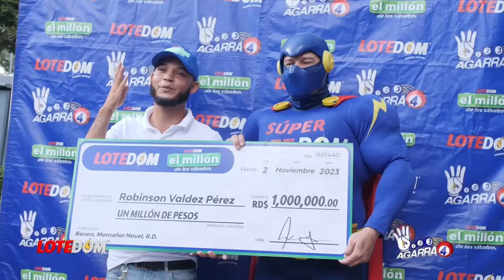EL VERDARERO ERROR DEL GENERAL MENDEZ NO FUE IR A BODA DE SU HIJO, FUE JUSTO ANTES! -CASO TÚNEL 27-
Lo que el General Juan Manuel Mendez debió hacer pero no hizo y ocurrió en compañía del Presidente Luís Abinader y demás Ministros del Gobierno.  Acá la lectura adecuada de este drama.

3,500 por hora. Grabación a 1080. Entrega de material editado.

 día.

5,000 por cada video no mayor a 2 minutos.